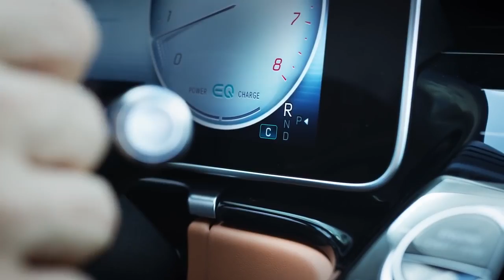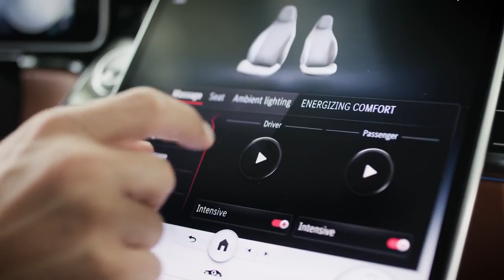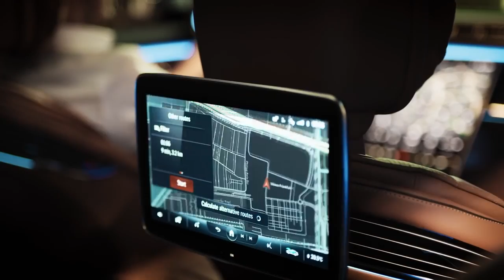The New S Class World Premiere Trailer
Title 17, US Code (Sections 107-118 of the copyright law, Act 1976):
The S-Class stands for the fascination of Mercedes-Benz: legendary and traditional engineering expertise defines the luxury segment in the automobile industry. Click the link here to learn more about the world premiere of the new S-Class

The new S-Class can be experienced with all the senses – seeing, feeling, hearing and smelling – while offering numerous innovations in the areas of driver assistance, protection and interaction. Mercedes-Benz is shaping the next generation of individual mobility for our times with innovations that place the focus on people. The new S-Class uses digitisation for a car that responds empathetically to the needs and wishes of its driver and passengers.

Modern luxury attains the next level in the interior of the S-Class. The designers have created a feel-good ambience with lounge character marked by elegance, high quality and lightness. The dashboard with its new architecture, modern surface design and ergonomic display arrangement is a particular highlight. But the feel-good aspect goes even deeper: with high ride quality and low noise levels as well as an extensive range of ENERGIZING COMFORT programmes, the S-Class looks after the well-being of its passengers. They also stay fit thanks to the effective air filtering system, which signals its newly gained capability with the new name ENERGIZING AIR CONTROL.

The new Mercedes-Benz S-Class has become more intelligent in many areas, and the driving experience is at the next level. Digital innovations such as in MBUX (Mercedes-Benz User Experience) are joined by innovations that increase driving enjoyment while making driving even safer: among them are rear-axle steering with a large steering angle and safety innovations such as the rear airbag. As a new function of PRE-SAFE® Impulse Side, the active E-ACTIVE BODY CONTROL suspension can raise the vehicle body (on both sides) just before an impending side impact. Following systematic further development, the driving assistance systems are a further step towards autonomous driving. Thanks to improved environmental sensors, for example, the parking systems give the driver even better support when manoeuvring at low speed. The integration into MBUX means that the level of visualisation has now entered a whole new dimension.